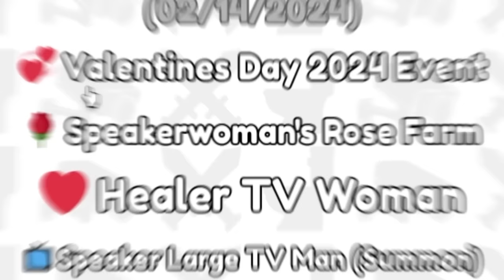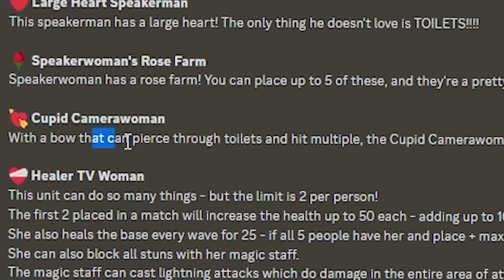Unlocking #1 HEALER TV WOMAN in Toilet Tower Defense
I unlock the new overpowered healer tv woman as a 0.5% chance in the new valentines update in roblox toilet tower defense, she may even beat endless mode!

Use ⭐STARCODE: TEDWA (roblox gives me a commission... thank you guys)